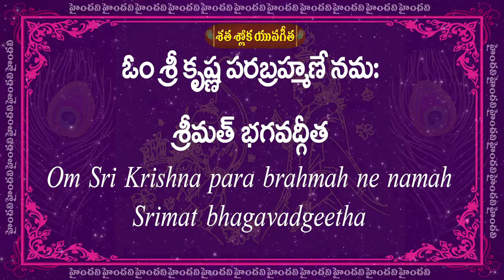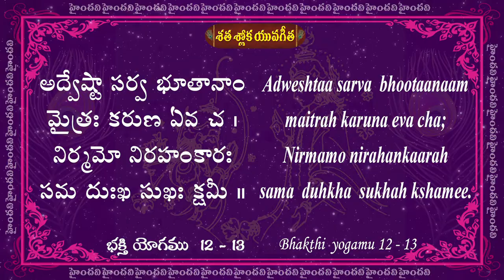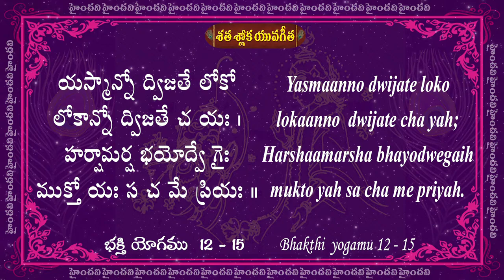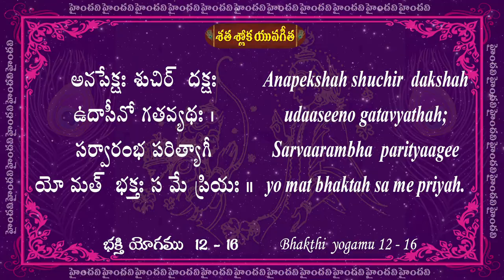Day 17 || 65 to 68 Slokas || Satha Sloka Yuva Gita || 25 Days || 100 Bhagavad Gita Slokas